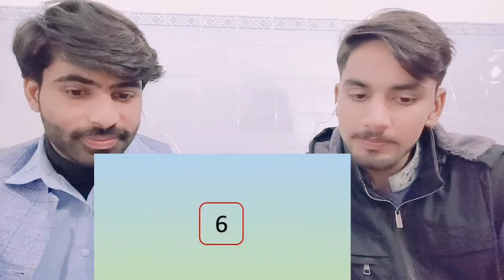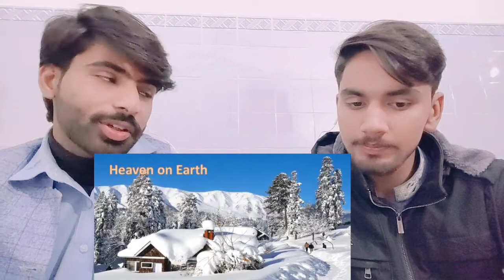Top 10 most romantic honeymoon destinations in India | (Especially for Newly Married couples)